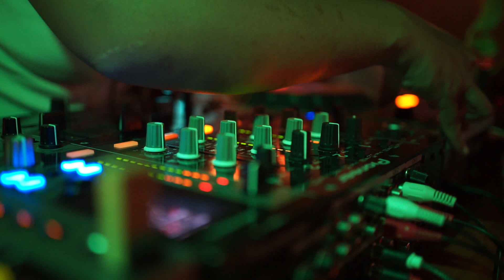Rachel's mix #2. Toronto 2023